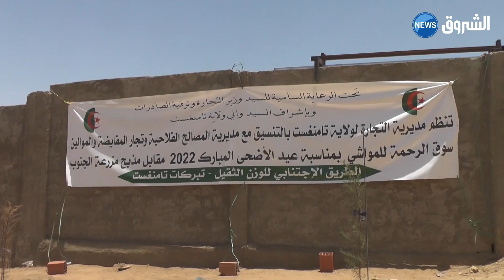ولاية تمنراست من بين الولايات التي شهدت افتتاح سوق للماشية بأسعار منخفضة وهو ما أراح الزبائن